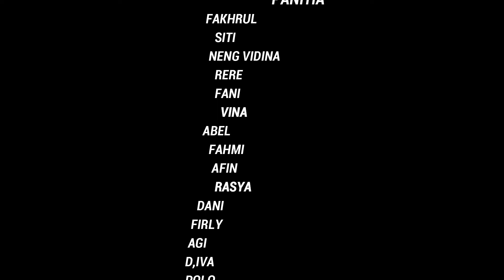GAUN KARNAVAL DAUR ULANG Agustusan 2019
Kreatifitas menghasilkan hasil yang signifikan dari bahan yang akrab dengan kehidupan manusia ,bahkan di anggap momok keberadaan "KANTONG KRESEK"Tuhan menciptakan akal untuk merubah sesuatu yang biasa jadi sangat luar biasa.SETUJU .

tag;

kantong plastik,kantong kresek,gaun karnaval,agustusan,pesta karnaval,17 agustus,agustusan,pesta gaun,

hastag;